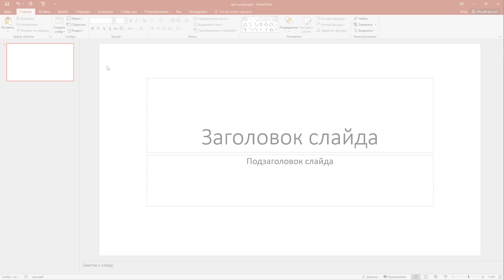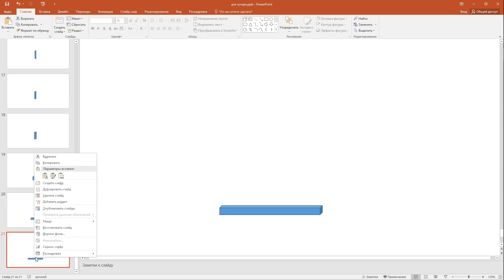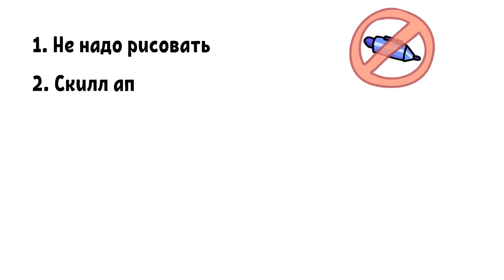Анимация в PowerPoint за 3 минуты / MityaChannel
Дисней начинал делать мультфильмы в гараже, так что же нам мешает начать делать их в программе для презентации? Расскажу, как и зачем пробовать анимировать в PowerPoint и что можно за это получить.

Для воспроизведения нажать F5